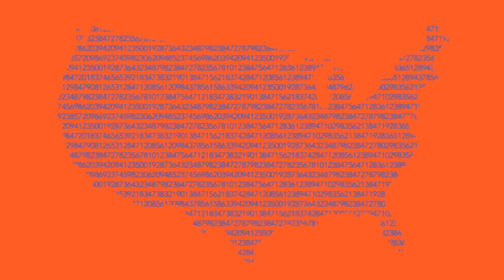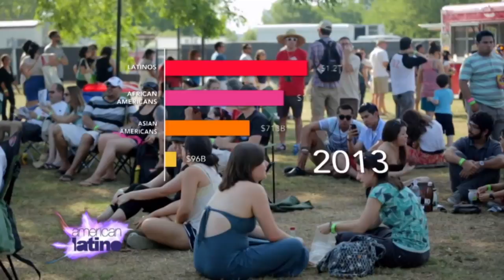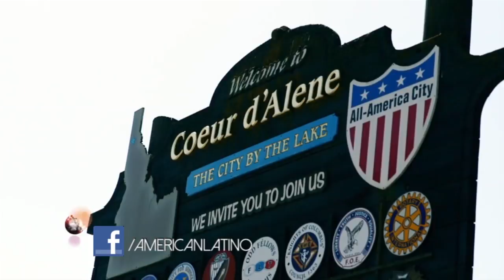Maria Hinojosa - Living The New America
Journalist, Maria Hinojosa, talks about why she's dedicated to showing the real America by telling the stories that were invisible, until now.